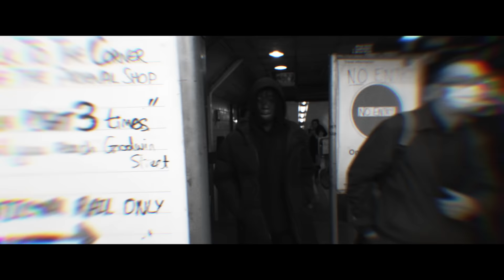Netsky & Rudimental & Afronaut Zu - Blend (Official Video)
Directed by Cal Bain
Animation by Wide Eyed

Dance music icon Netsky has taken the drum & bass scene by storm since the announcement of his highly anticipated return to Hospital Records for his fourth studio album. ‘Second Nature’ represents Netsky’s everlasting love for his D&B roots that has sent shockwaves throughout the dance community. His journey comes full circle as his brand new record marks the 10 year anniversary since his self-titled Hospital debut, with collaborations on the 18-track long-player from Sub Focus, Becky Hill, Rudimental, Hybrid Minds, and Urbandawn to name a few. ‘Second Nature’ is teed up to be a remarkable and seminal release for drum & bass lovers around the world.

Bringing his classic liquid sound into 2020 alongside New Zealand based prodigy Montell2099 who has worked with the likes of Diplo, 21 Savage, Lil Wayne and Mr. Carmack, future bass meets Netsky’s signature soulful groove on ‘Mixed Emotions’, paying tribute to New Zealand and the love and support he has received there over the past decade of his career as an artist and DJ.

Multi Brit-Award winning drum & bass powerhouse Rudimental and their official vocalist Afronaut Zu jump into the picture for ‘Blend’, which sees groove filled vocals rolled out alongside a slick bassline, vibrant trumpets, Netsky’s feel-good melodies, and Rudimental’s signature uplifting style.

Covering the Deniece Williams classic, ‘Free’ is reminiscent of Netsky’s love for funk & soul, introduced by his father from a young age, that can also be felt in ‘I Choose You’ (a cover of Willie Hutch’s ‘I Choose You) and ‘Everybody Loves The Sunshine’ (feat. Chantal Kashala & Daddy Waku)’ (covering Roy Ayers’ ‘Everybody Loves The Sunshine’). ‘Free’ takes you back to the original sounds of Netsky with a trademark liquid bassline and unforgettable brass topline, as sincere vocals and old school breakbeats tie the track together into a nostalgic number infused with the sounds of today.

‘Look At Me Go’ features breakbeat and UK hardcore champion Darren Styles. This four to the floor slammer with its thumping kick drum and catchy vocal sample has already received support from the likes of Sub Focus and Dimension. Coming together with Hospital’s very own Urbandawn, ‘Power’ sees the epic collision of two heavyweights as halftime drums and a slapping double bass kick start the jam, followed by the takeover of sweltering synths and sonically searing drums.

‘Destiny’ is a high voltage dancefloor anthem as Netsky joins forces with fellow drum & bass stalwart Sub Focus with Jozzy on the vocals. Big room synths inject energising vibrations on this electrifying cut which truly is a collaboration of legends. Plus, soulful pianos are paired with the unifying vocals of Becky Hill as she throws back to her second nature, and graces her first drum & bass track for several years on the heartfelt banger ‘Hold On’.